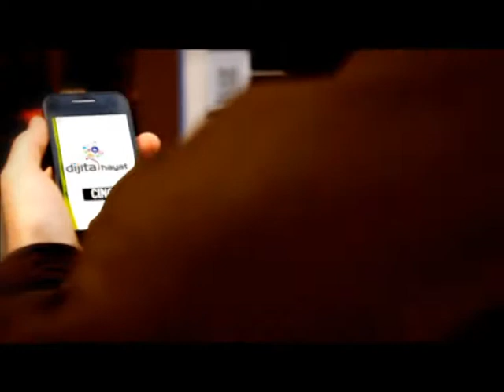15.05.2015 tarihli "Dijital Hayat" programının tanıtım jeneriği | CINE5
Bilal Eren’in hazırlayıp & sunduğu Dijital Hayat programında bu Cuma komedyen Ceyhun Yılmaz ve Instagram fenomeni Müge Özdemir (Nadide Abla) ile sosyalmizah'ı konuşuyoruz.